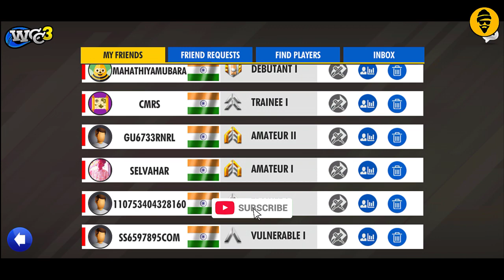WCC-3 👍 I Accepted All Friends Request | Subscriber Player Statistics | New Subscribe Master | Tamil